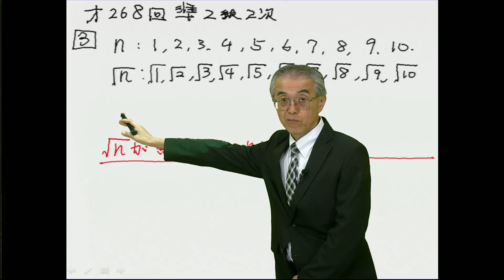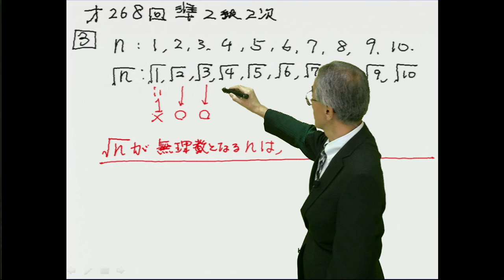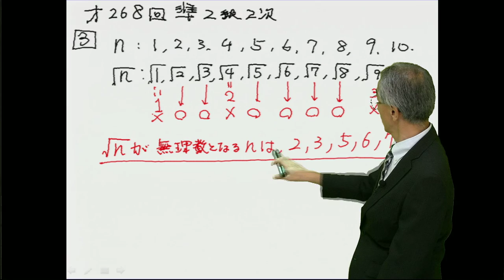数学検定 第268回 準2級2次 問題2 （林）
数学検定準2級　過去問題解説講座